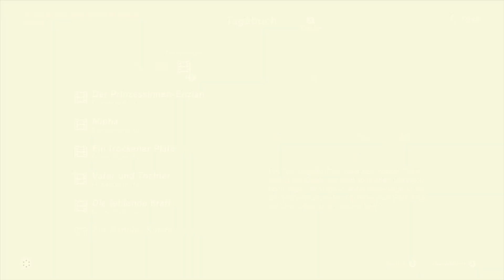Zelda : Breath of the Wild - Links Erinnerungen (Deutsch)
Alle Erinnerungen die man im Spiel durch die Fotos und die Story freispielen kann. Timestamps in der Beschreibung ! Und ja, SPOILER ! ^^

Erinnerung 1 - Die Alte Zeremonie : 00:08
Erinnerung 2 - Revali : 01:59
Erinnerung 3 - Zuversicht und Kummer : 04:03
Erinnerung 4 - Daruk : 05:22
Erinnerung 5 - Zeldas Zorn : 07:40
Erinnerung 6 - Urbosa : 09:07
Erinnerung 7 - Angriff der Yiga : 11:35
Erinnerung 8 - Die Wunde : 12:39
Erinnerung 9 - Der Prinzessinnen - Enzian : 13:43
Erinnerung 10 - Mipha : 15:10
Erinnerung 11 - Ein trockener Platz : 17:17
Erinnerung 12 - Vater und Tochter : 18:29
Erinnerung 13 - Die fehlende Kraft : 21:26
Erinnerung 14 - Zur Ranelle - Spitze: 22:52
Erinnerung 15 - Die Verheerung Erwacht : 25:01
Erinnerung 16 - Verzweiflung : 28:12
Erinnerung 17 - Zelda erwacht : 30:02
Erinnerung 18 - Das Master - Schwert : 32:32

- Follow me over at Twitter : @elkolossus